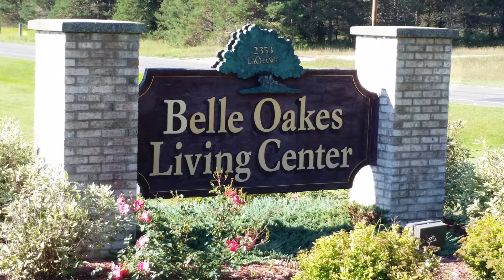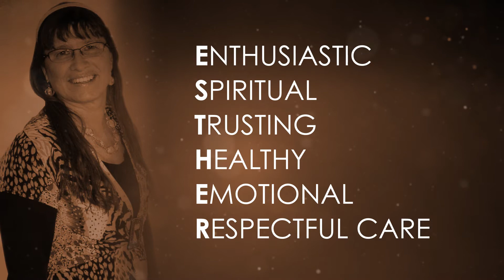2017 NCAL Nurse of the Year - Esther Nederhood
A registered nurse for more than 40 years, and the owner/operator of Belle Oakes Living Center in Lake City, Michigan, Esther Nederhood is the 2017 NCAL Nurse of the Year.